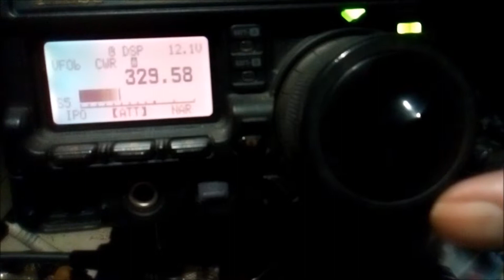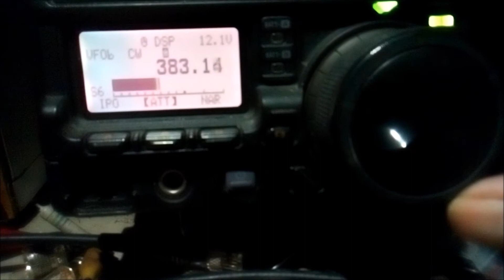NDB Bakens SO EHN en GUL met mini whip antenne 7m hoog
Ontvangst van NDB Bakens SO, EHN en  GUL met mini whip antenne 7m hoog. Ca. 22u lokale tijd. Overdag gaat het vaak beter.
Ontvanger FT-897.